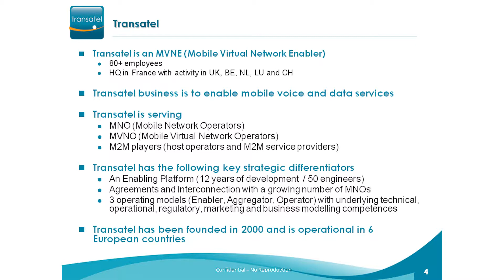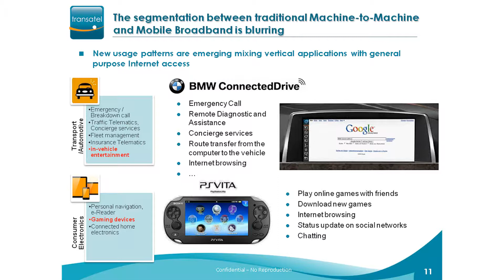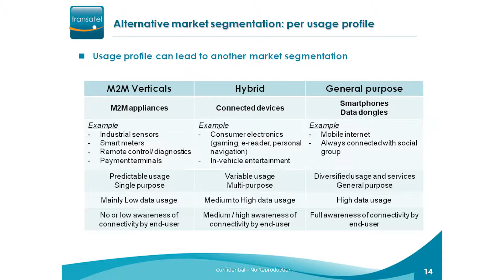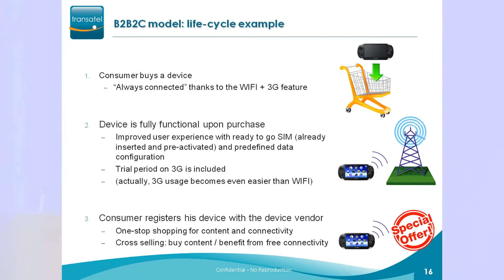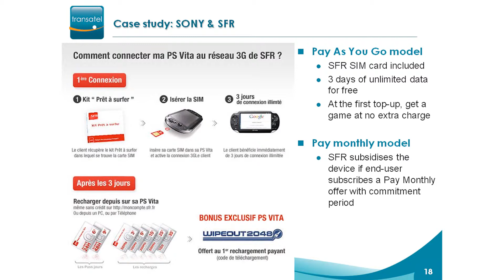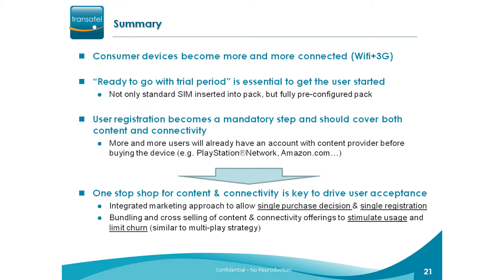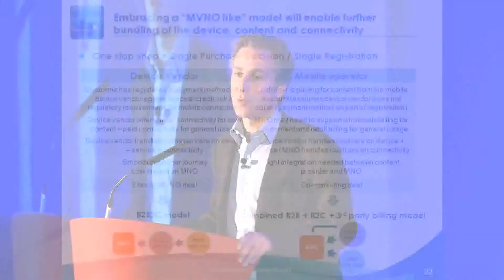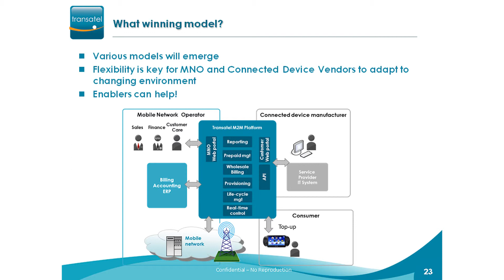M2M Value Chain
M2M Value Chain - And Role of MVNO - Presentation by Bertrand Salomon, Deputy CEO, Transatel at M2M World Congress 2012.